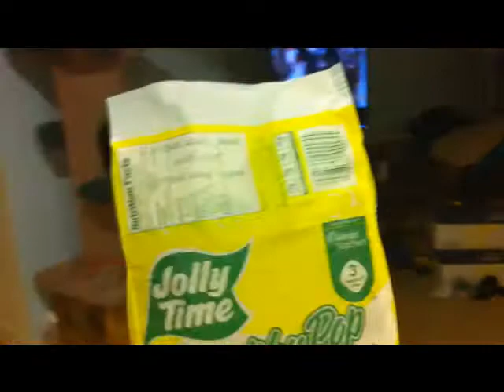3 Feb 12 ~ "They" sent samples. Fun.